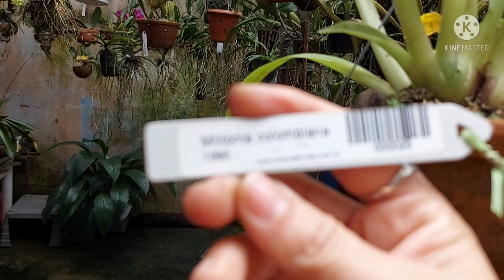Uma terça feira muito triste 😢 tempo nublado, mais sempre com flores 💐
Boa tarde meus amores espero que vcs gostem do vídeo um super beijoooo e fiquem todos com Deus.

ATE AQUI O SENHOR ME SUSTENTOU.

CURTA
COMPARTILHE
COMENTE
DEUXE SEU LIKE